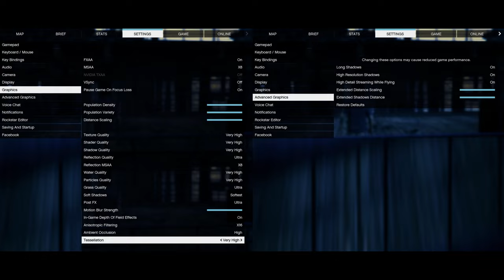🎮 AMD Radeon RX 5500M - GTA V gameplay benchmarks (1080p)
💻 Test Configuration:
• 8 GB RAM
• External Monitor

✅ LaptopMedia.com